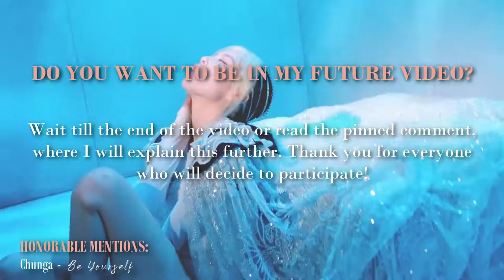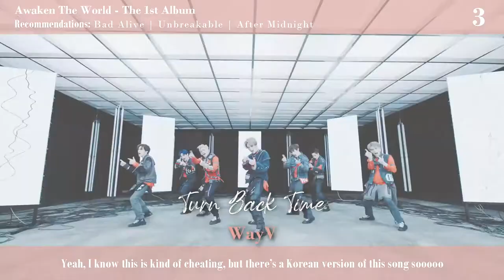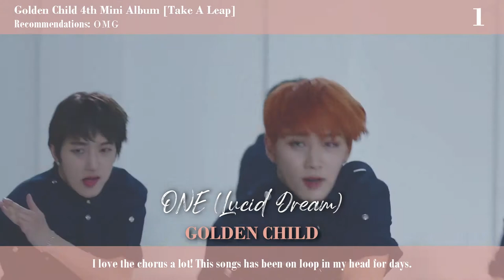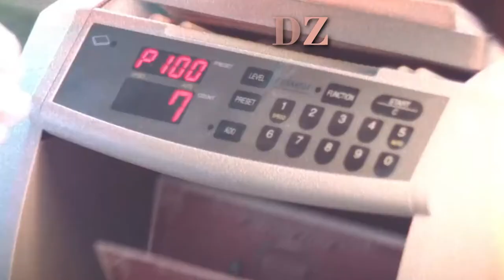My Top 20 K-pop Songs of June 2020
My favorite song released in June was actually Lay's Lit but it's C-pop so I didn't include it here obviously. I had to leave out quite many songs that I enjoyed a lot which is sad...